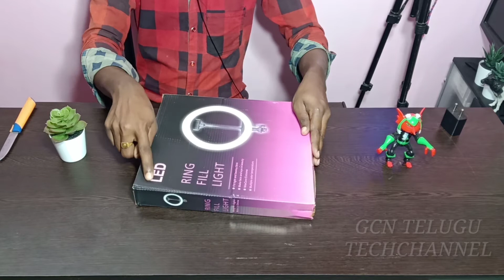Best ring light unboxing // by Gcn telugu techchannel- YouTube best ring light for videography ?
Best ring light in telugu // by Gcn telugu techchannel- YouTube best ring light for videography ?

Best YouTube ring light unboxing and review in telugu లో
మీకోసం smart 🤓 unboxing

మన తెలుగు లో చాలా మంది youtube channels creat చేస్తున్నారు and అలానే వాళ్ళకి YOUTUBE మీద చాలా ప్రాబ్లమ్స్ ఉంటాయి అందుకే మన channel లో ఎక్కువగా youtube గురించి వీడియోస్ చేస్తుంటాను మీకు youtube మీద ఎటువంటి ప్రోబ్లం వచ్చిన నన్ను కాంటాక్ట్ avochu మీరు నాకు ఎటువంటి mony pay చేయనవసరం లేదు .

By.
      gcn telugu techchannel 🙏